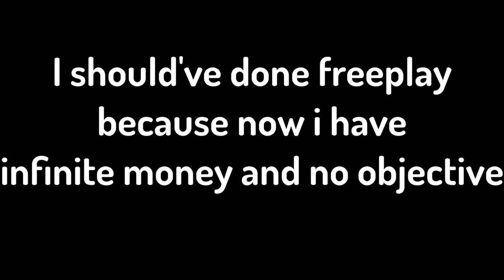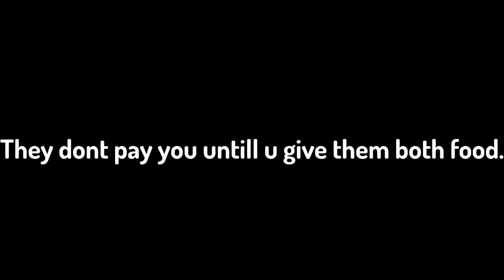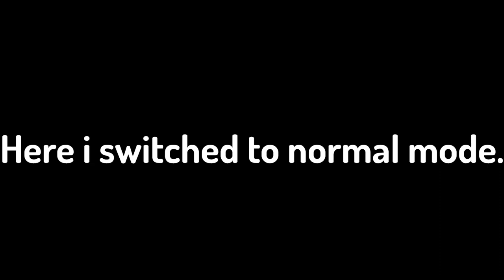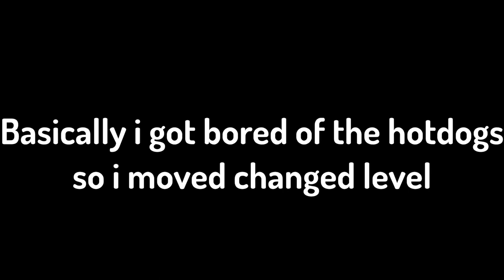COOKING ALONE WITH ONE HAND IS SO STRESSFULL - One-Armed Cook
5 likes for part 2 with my friend ISAC (if he wants to atleast)

Setup:
Proccesor: AMD Ryzen 5 5600G with Radeon Graphics 3.90 GHz
RAM: 16,0 GB
Size: 1920 x 1080 Pixels
Graphics card: GeForce GTX 1660 SUPER
Keyboard: SilverGear Keyboard
Monitor: iiyama G-Master Black Hawk G2730HSU-B1
Mouse: Steelseries Rival 3 Wireless